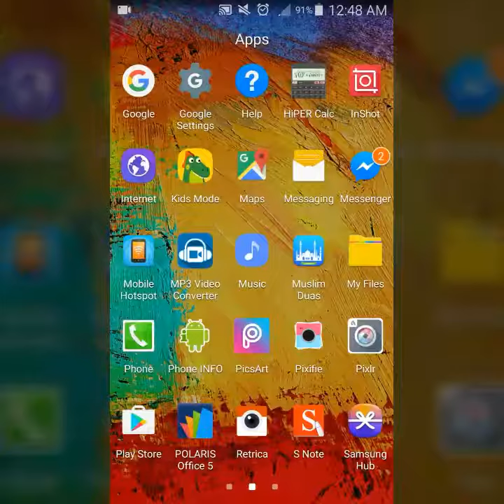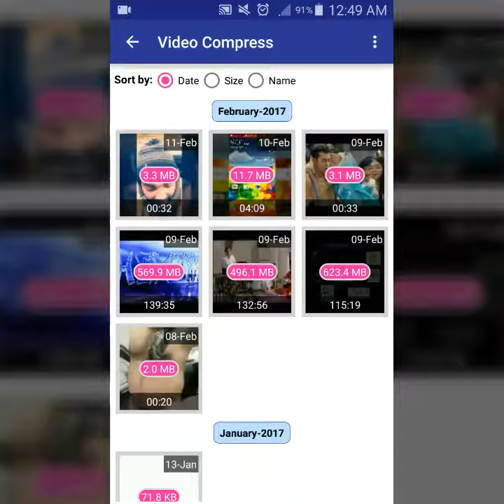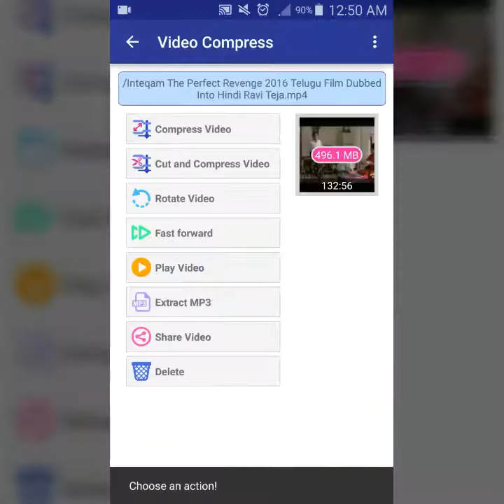How to compress video size without losing quality [Hindi/urdu]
Hi Guys !! Today i am going to show you how you guys can compress video size ..!!

Watch Free Main Android Apps aur games Download Krin (Urdu/Hindi)

Watch Watch Live TV On Android Mobile Phone 2017 Free - Best Apps For Android | HD | in Urdu /Hindi

Watch Use Free Unlimited Internet On All Networks In Pakistan (100% Guaranteed) 2016

Love You All PEACE OUT.. !!